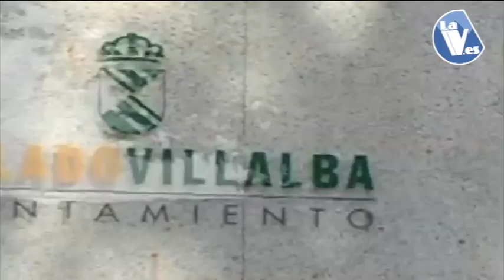Más ancho de banda para la wifi municipal del Ayuntamiento de Collado Villalba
Vídeo sobre:  Más ancho de banda para la wifi municipal del Ayuntamiento de Collado Villalba